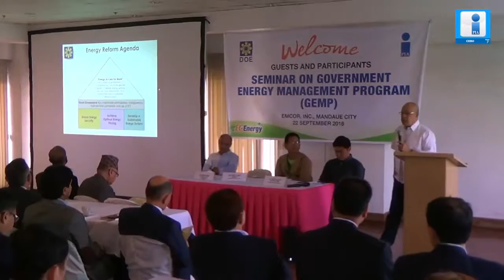DOE Cebuano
A two-day Power Patrol Forums were conducted by the Department of Energy (DOE) in cooperation with the Philippine Information Agency on September 21 & 22 at the Lapulapu Convention Center & at EMCOR, Mandaue City, respectively. More than 100 participants from Lapulapu City & 60 representatives from National agencies in Cebu attended the forums.